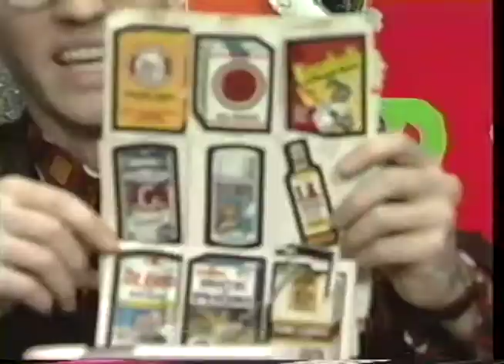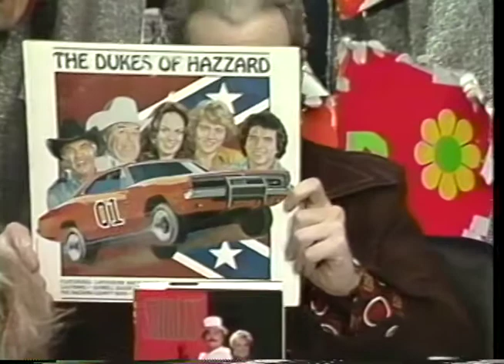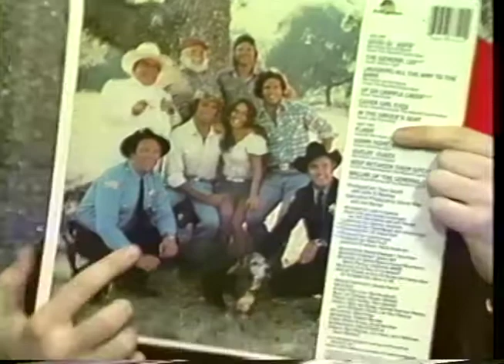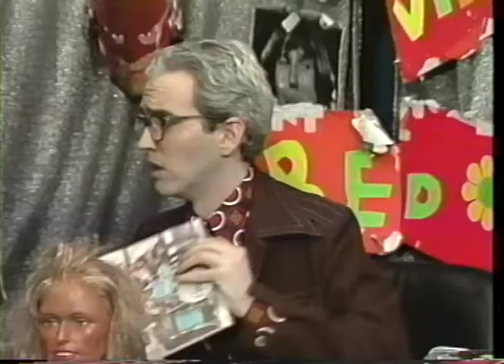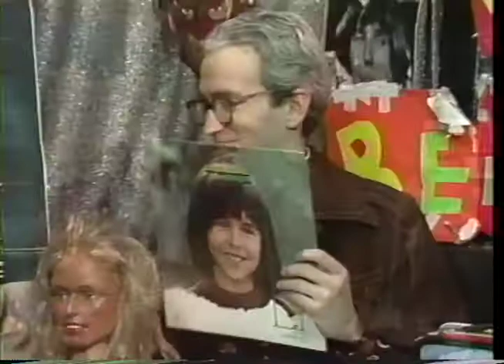Beyond Vaudeville Shirley Jones & Marty Ingels Partridge Family Oddville Public Access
Guests Shirley Jones, Marty Ingels, Red Lightning, Trayman and lots and lots more!  Recorded 3/7/94